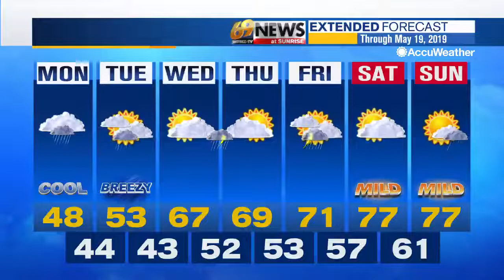69 News morning NETCAST for 5/13/19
Here's a look at our top stories this morning: Food, clothing donations destroyed in fire at Salvation Army in Tamaqua; Fire claims life of woman in Bethlehem; Jury to weigh death sentence in 2017 fatal shooting. For more, watch 69 News or go to WFMZ.com